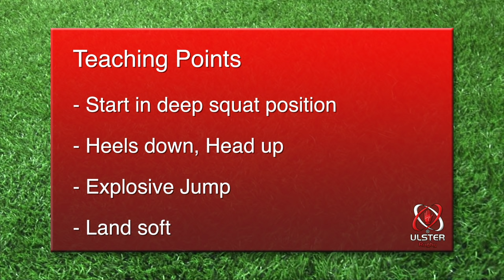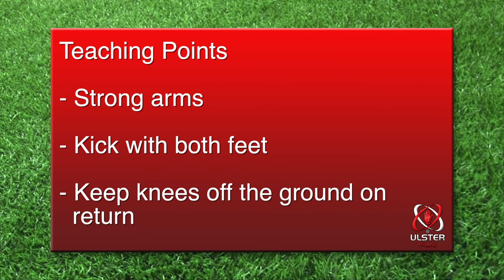Stage 1: Animal Movements 2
Ulster Rugby Fitness Education Video: Stage 1 - Animal Movements - Frog Jumps, Gorilla Walk and Donkey Kicks